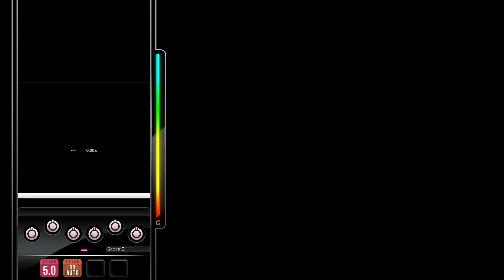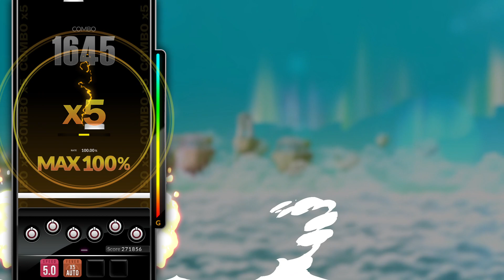[DJMAX RESPECT V] Leafre (EDM ver.) - Yushik Shin (NEXON) 8B HD PERFECT PLAY 100.00%